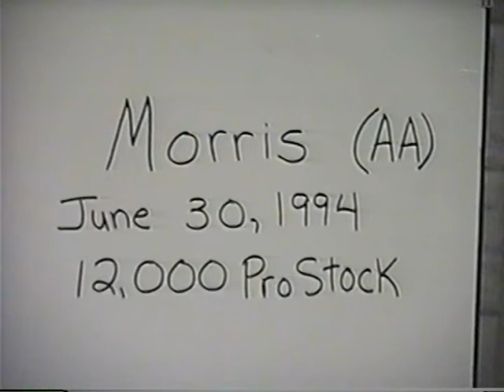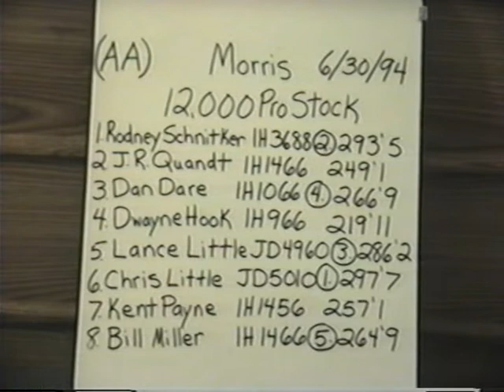Illinois Tractor Pulling Association: 1994 Morris, Illinois 12,000 lb. Pro Stock